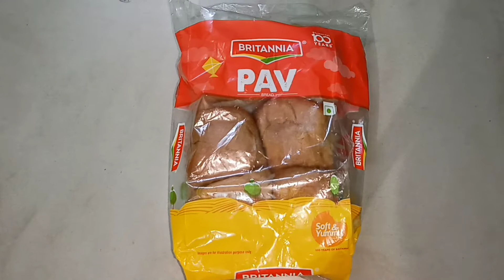Pavbhaji bnane ki asan recipe bina mixer ke l पावभाजी बनाने की आसान रेसिपी l How to make pavbhaji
Hi Foodies, Shivani here today we will be making an amazing recipe. This recipe is easy and fast to make and is super delicious.

This channel is all about easy Indian recipes for the feel of ghar ka khana wherever you are.

Hope you love the recipe come back for more indian cooking

DONOT COPY CONTENT WITHOUT PERMISSION!!